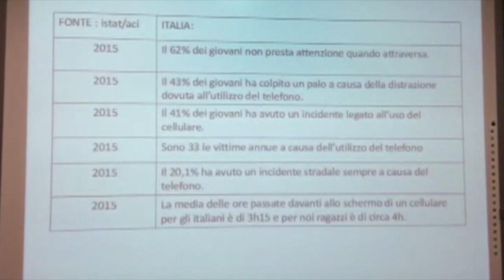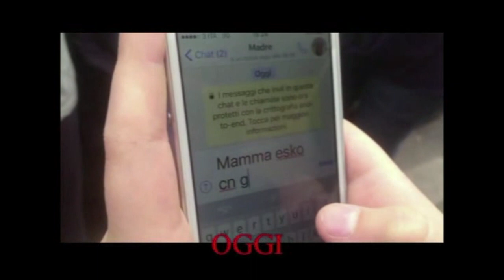Menzione Benessere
“DIPENDE DA TE – Prevenzione dalle dipendenze”
Istituto comprensivo “Regina Elena” - Roma